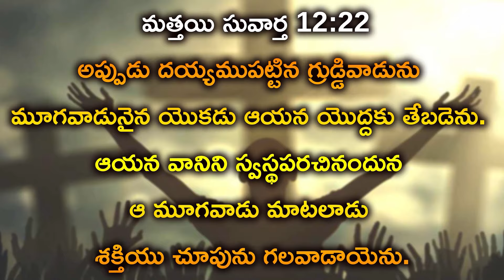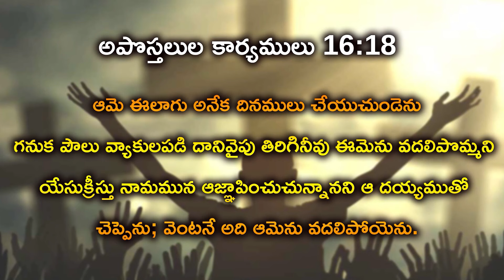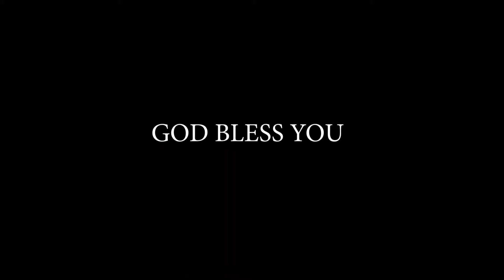దురాత్మలను బంధించు బలమైన శక్తి ll (02.04.24) ll by Joseph Prasanna Kumar